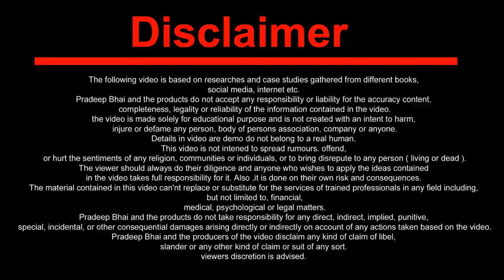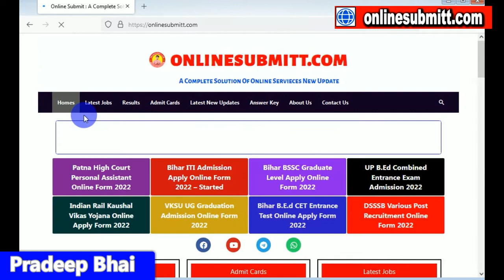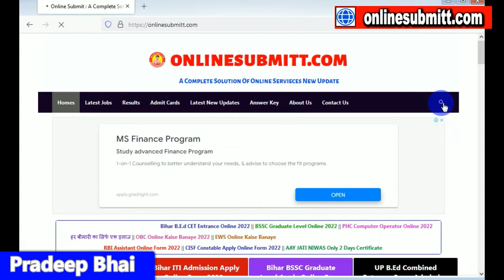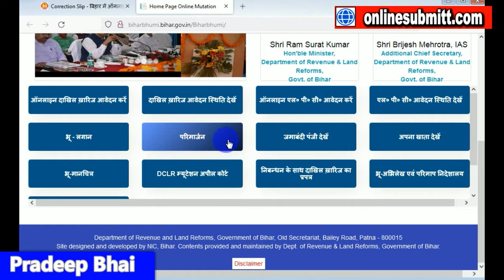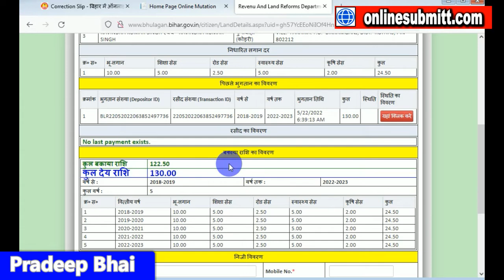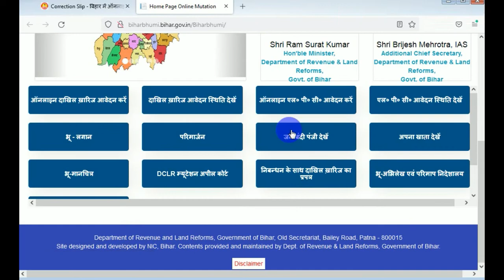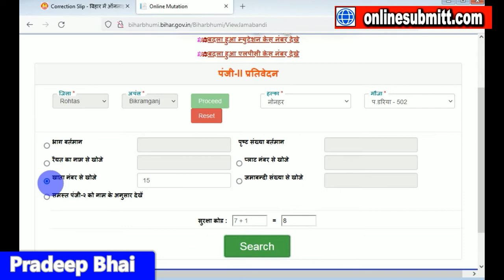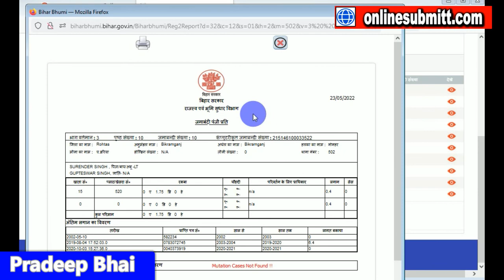Panji 2 Kaise Dekhe l - पंजी II विवरण Kaise Dekhe l - पंजी 2 में अपना नाम देखे और प्रिंट निकाले l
✔✔ Hello Friends Mai Pradeep Swagat Karta Hu Hamare OR
Apke Youtube Channel Online_Submit Me ✔✔

✔✔ Video Official Website  - वेबसाइट पर जाने के लिए गूगल ( Google ) पर
( Search )  सर्च करे - onlinesubmitt .com

✔✔ Video Name - Panji 2 Print Kaise Nikale Full Process
✔✔ Video Editing - Pradeep Bhai
✔✔ Video Quality - 140P, 240P, 360P, 480P, 720P, 1080P

✔ ✔ Main Tags Top 10
panji 2 kaise dekhe
panji 2 kaise dekhe bihar
panji 2 kaise dekhte hai bihar online process
panjikaran 2 me apna jamin dekhe
panjikaran 2 me apna jamin dekhe bihar
panjikaran 2 me apna record kaise nikale
jamin ka panji 2 kaise dekhe online
panji 2 kya hai
panji 2 kaise kam karta hai
panji 2 se apna jamin ka record kaise nikale sakte hai
panji 2 se apna jamin ka record kaise dekh sakte hai
panji 2 kon log dekhe sakte hai

Panjikaran 2 me apna name dekhe
Panjikaran 2 me online apna name kaise dekhe

1.panji 2 kaise dekhe aur print kaise kare
2.panji 2 kaise print kare
3.panji 2 me apne jamin ka print kaise nikale
4.panji 2 kya jane hindi me
5.panji 2 me kya hota hai
6.panji 2 me name kaise dalte hai
7.panjikaran 2 me apne name darj kare
8.panji 2 online process bihar
9.Panji 2 Me Apna Jamin Ka Naksha Dekhe
10.Panji 2 Kaise Dekhe 2022

All credit for copyright materiel